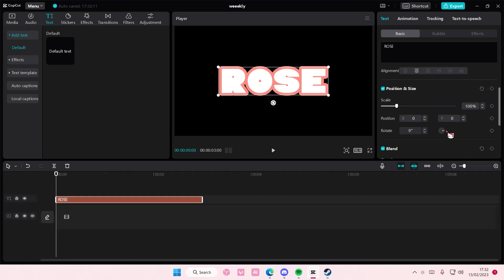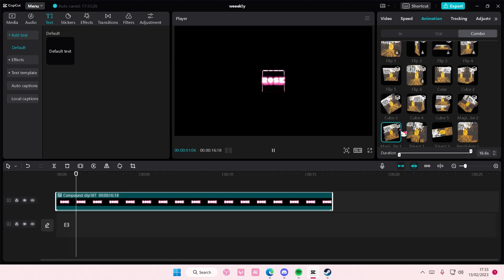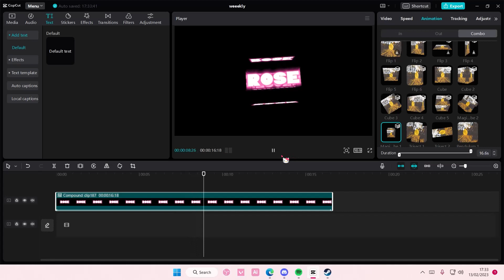How You Can Make A 3-Dimensional Cube Or Polygon Text Effect For Your Videos In CapCut PC?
Learn how to create this 3D text effect in CapCut PC by watching this video.